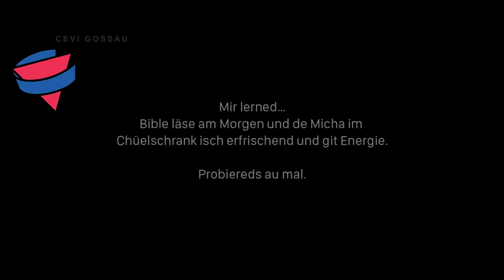Vitamin Cevi - #17 mit Zindels III 23/4/2020